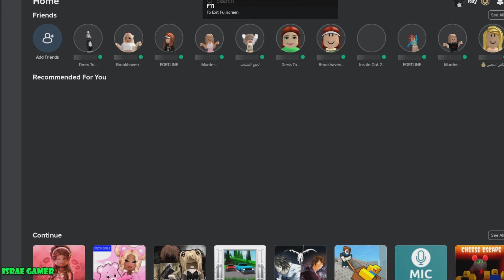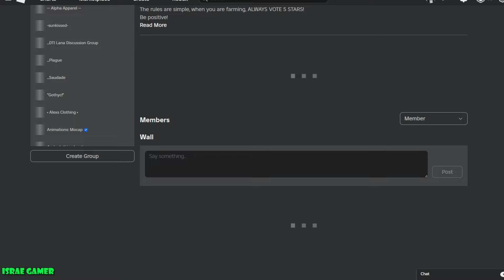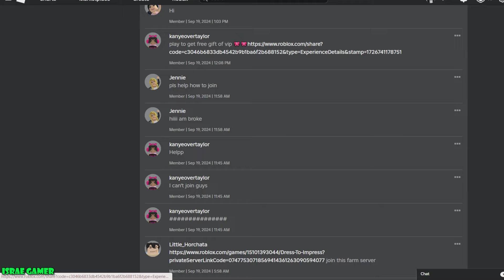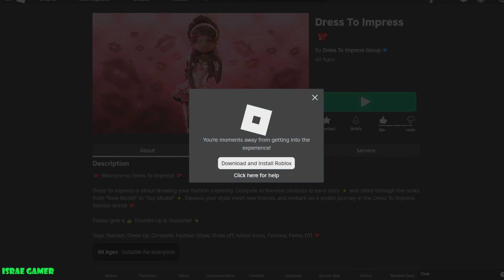طريقة الحصول وتجميع أكبر عدد من النجوم بأسرع وقت في دريس تو امبريس🤫وتصبح توب مودل😍DRESS TO IMPRESS⭐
دريس تو امبريس إسراء جيمر
دريس تو ايمبريس إسراء قيمر
إسراء جيمر
إسراء قيمر
روبلوكس إسراء جيمر
روبلوكس إسراء قيمر

ISRAE GAMER DRESS TO IMPRESS
DRESS TO IMPRESS UPDATE
DRESS TO IMPRESS
ROBLOX BRAT UPDATE
DRESS TO IMPRESS ROBLOX
ROBLOX
ISRAE GAMER
ROBLOX ISRAE GAMER
DRESS TO IMPRESS israe gamer
تحديث دريس تو ايمبريس
روبلوكس
دريس تو ايمبريس